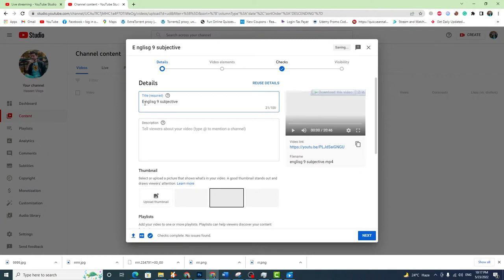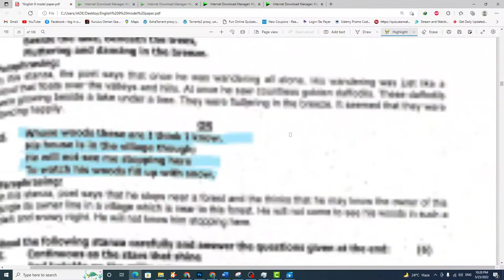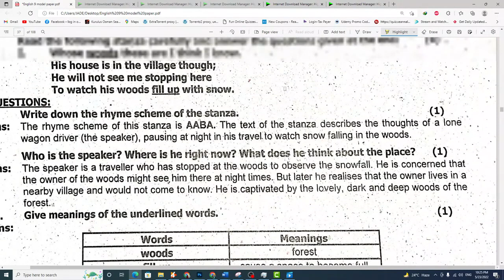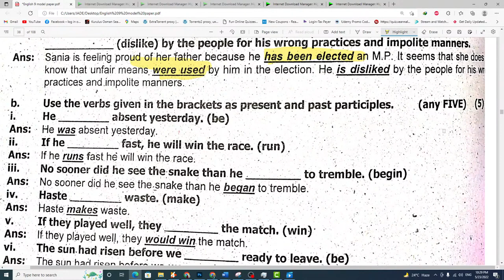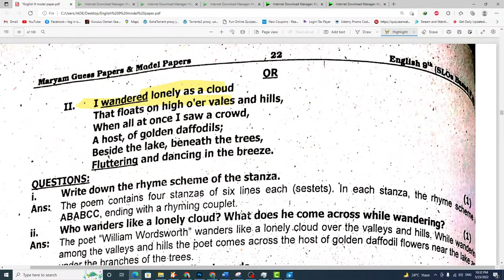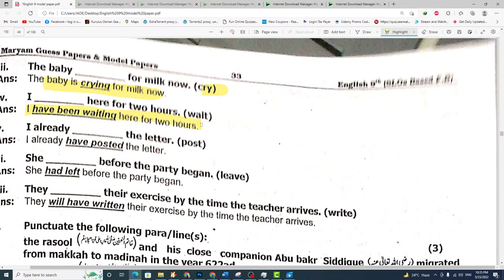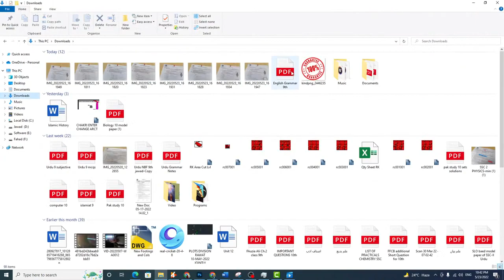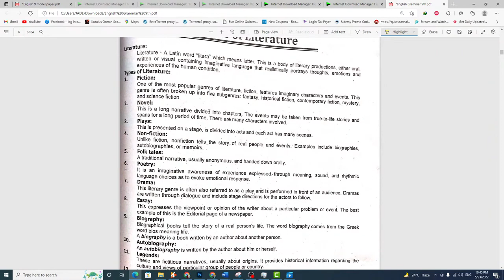English 9 Grammar Section | Live 2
English  9 Summary Writing  |Federal Board

English 9 SSC 1 Subjective |Federal Board

English 9 SSC-1 MCQs Guess  2023  |Federal Board

English 9 SSC-1 Guess Paper 2023  |Federal Board

in this video, i will explain about 9th Class English Paper 2023 | ENGLISH 9th Class Guess Paper 2023 | English Paper 2023

9th class English guess paper 2023-class 9 English guess paper 2023-English Class 9 Guess Paper 2023
9th classenglishguesspaper2023
Topic Covers

English class 9 fbise solved model 2023 || new model/guess paper  2023 English ix federal board

9th class English paper pattern 2023,
9th Class English Important Definitions,
9th class English most important definitions 2023,
9 class English guess paper 2023,
9 class English guess paper 2023,
9th class English guess paper 2023,
9th class English guess paper 2020,
9th English guess paper 2023,
9 class English guess paper 2023,
9th class English guess,
9th Class English Important Long Questions 2023 for all Punjab Boards,
9th class English guess paper 2023,
9th class English important questions 2023,
9th class English guess paper 2023 urdu medium,
9 class English guess paper 2023,
English class 9 guess paper 2023,
9th class English guess paper 2023,
9 class biology scheme 2023,
English guess paper 9th class 2023,
9th English guess Paper 2023,
English class 9 important questions 2023,
9th class English pairing scheme 2023,
English guess paper 2023 class 9,
9th class English scheme 2023,
English scheme 9th class 2023,
9th class English paper pattern 2023,
English scheme 2023 class 9,
9th class 2023 English scheme,
9th class English guess paper 2023,
Guess paper English 9th class 2023
9th class English guess paper 2023 urdu medium,
9th class English guess paper 2023 urdu medium smart syllabus,
9th pairing scheme 2023,
9th class English pairing scheme 2023,
9th English pairing scheme 2023,
9th class pairing scheme 2023,
9th class English pairing scheme 2023,
9th pairing scheme 2023,
9th class English scheme 2023,
9th English pairing scheme 2023,
9th scheme 2023,9 class English scheme 2023,
9th English pairing scheme,
pairing scheme of 9th class 2023,
9 class English scheme,
9th class pairing scheme 2023,
9th bise scheme 2023,
9th class scheme 2023,
9th class 2023 punjab board pairing scheme,
9th English paper scheme,
9th class board scheme 2023,
9th English board scheme 2023,
9th punjab board scheme 2023,
9th English pairing scheme,
pairing scheme 2023,
9th class scheme 2023,
9th class English pairing scheme 2023,
paper pairing 2023 9th biology,
9th scheme 2023,
9th class English important questions 2023,
9th class English important short questions,
guess paper 9th class 2023 English,
9 class English guess paper 2023,
9th class English important long questions 2023,
9th class English paper 2023,